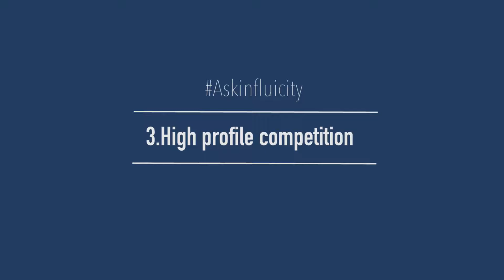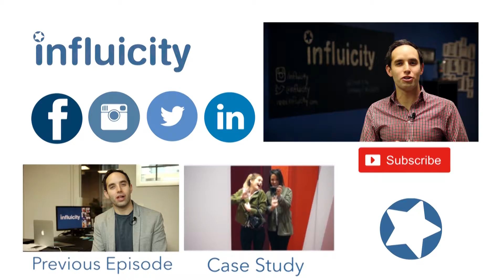How to Supercharge Your Social Media Growth - Askinfluicity Episode 013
Influicity Founder, Jonathan Davids, explains 4 tactics to help supercharge your social media growth.

Have a question for the show? Tweet your question with the hashtag AskInfluicity.

Follow Influicity!

Follow Jonathan Davids!